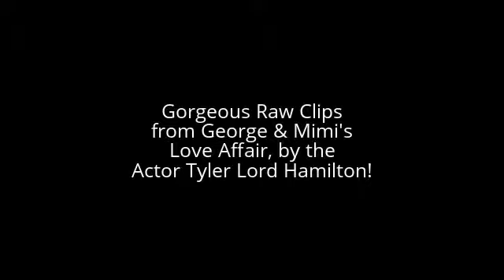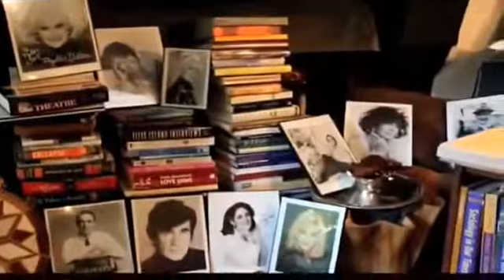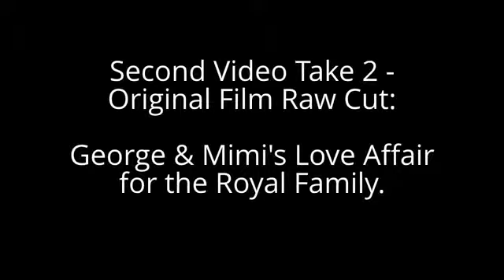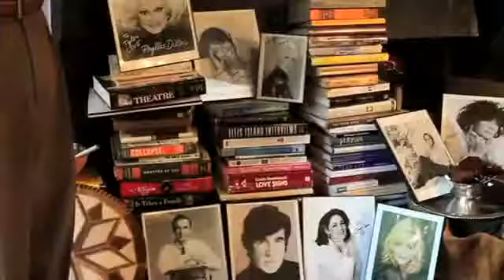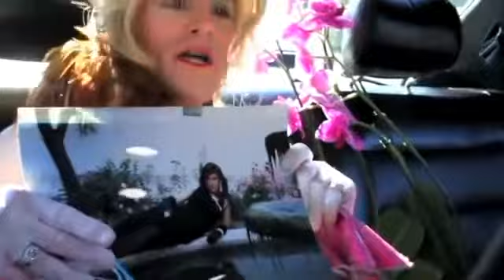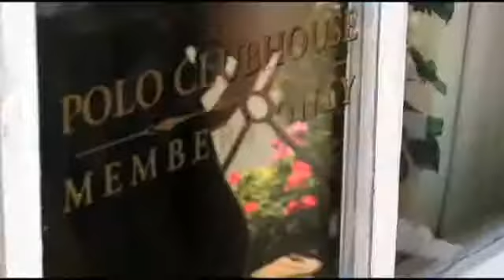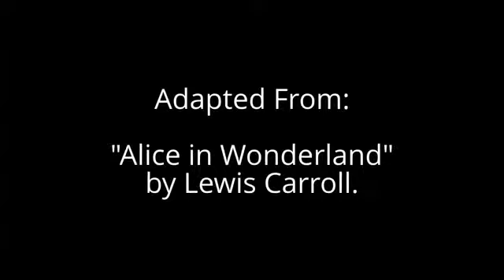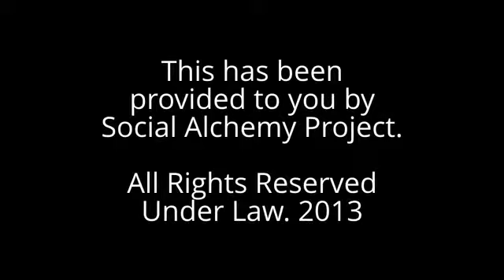Gorgeous Raw Clips from George & Mimi's Love Affair, by the Actor Tyler Lord Hamilton!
The distinguishing title of this video, as follows: Gorgeous Raw Clips from George & Mimi's Love Affair, by the Actor Tyler Lord Hamilton! Hence, this video is categorised under Social Arts: Sing, Act, Model, Dance, Paint/Sketch, Shows.

This has been provided to you by Social Alchemy Project. 2016

Strategic Tags for Client Marketing Systems: Gorgeous + Raw Film Clips + George + Mimi + Royal Family + Polo Grounds + Love Affair + Actor + Actor Tyler Lord Hamilton + Tyler Lord Hamilton + Tyler Hamilton + Lord Hamilton + Santa Barbara + California